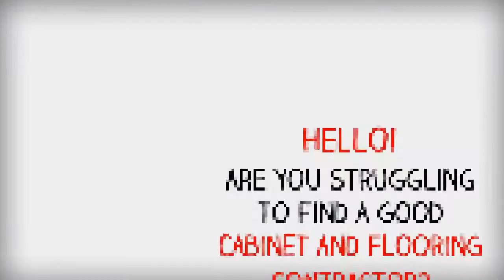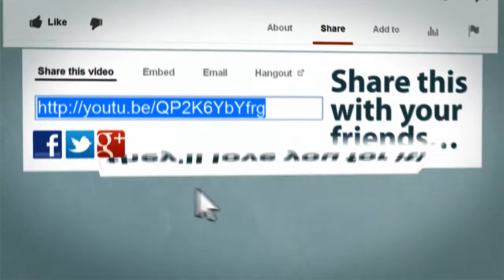Graham Interiors | Flooring and Cabinets | Flooring Lexington KY 40503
Flooring Lexington KY | Graham Interiors has the best custom flooring and cabinets. to see our vivid gallery of flooring and cabinets and learn about our services.

Do you care about your home?  If you do, Graham Flooring and Cabinets can help you maintain or improve your flooring, cabinetry, and countertops.  If you need just a powder room floor done we're glad to help.  If you want to gut the entire house and start over we can do that, too.

But if you're like most of us, it's probably somewhere in between.  And you are probably tired of places where you can't get answers from underskilled employees, people who don't keep appointments, vendors who can't do EVERYTHING involved in your job, and "handymen" who want to clean your gutter today and remodel your kitchen tomorrow.

Do you think it's time to visit a professional who can make all that pain go away and actually get your project done beautifully, in a reasonable time, and at a fair price?  Oh yeah, if you've ever gone through the pain of the box stores or tried to find a contractor you trust, we know you're gun shy.

But come see us - our job is to make the pain go away when you need the kind of jobs we do.